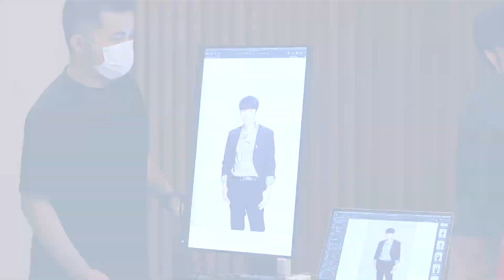【2022中国好声音】花絮：李荣浩，每一个动作都恰到好处地散发着音乐诗人的魅力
2022中国好声音 Sing!ChinaS11 正在热播！
2021中国好声音 十年相守尽初心。十年好声音，纵声正当”十“！
4位导师+4位导师助教强势集结，每周五晚，请关注中国好声音官方频道！

灿星精选📣
正片【师父！我要跳舞了S2 Let’s Dance S2 2021】全集：
纯享【师父！我要跳舞了S2 Let’s Dance S2 2021】舞蹈：
正片【这！就是街舞S2】全集：